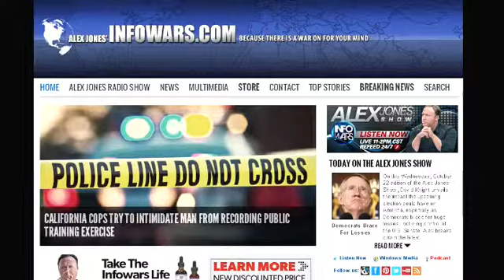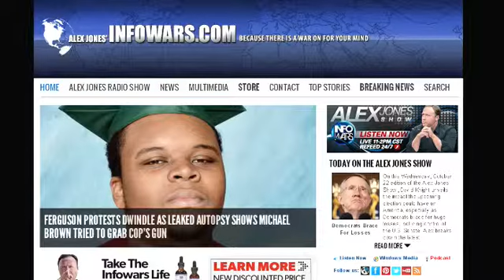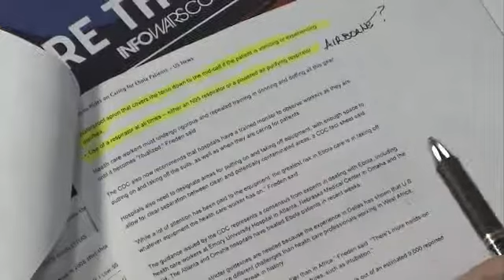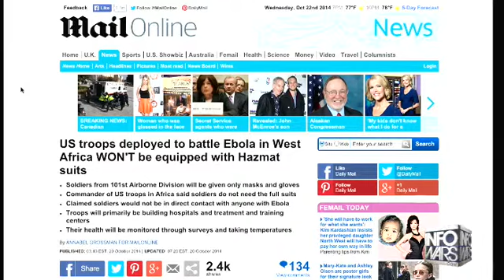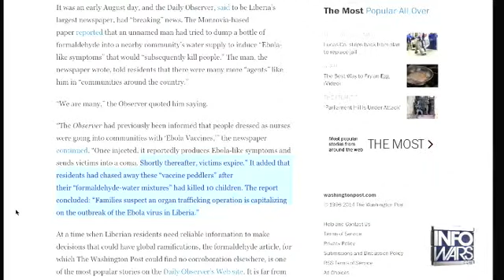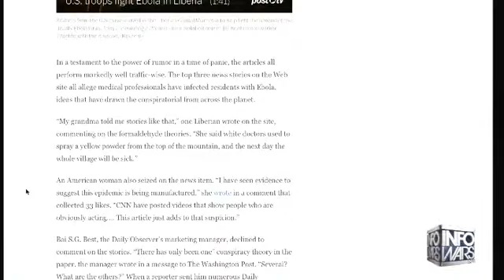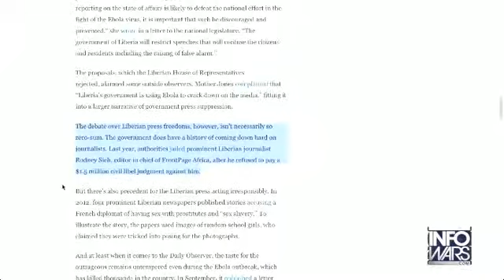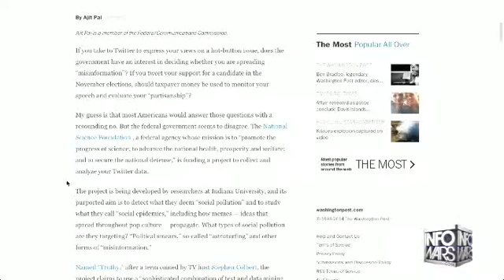The Alex Jones show Wednesday October 22nd 2014 part 3 of 12